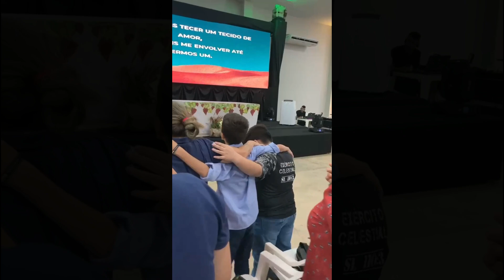Encorajamento pra nós, Adolescentes viajam 24 horas pra conferência com ir. Pedro.🥹👏😍🦅